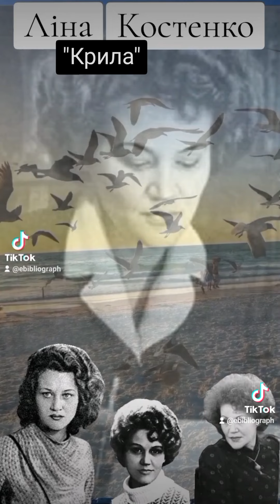Вірш Ліни Костенко читає Богдан Ступка